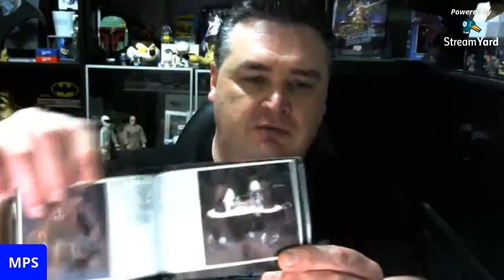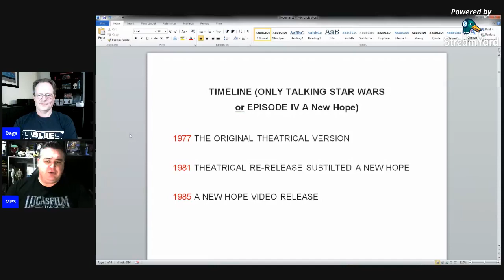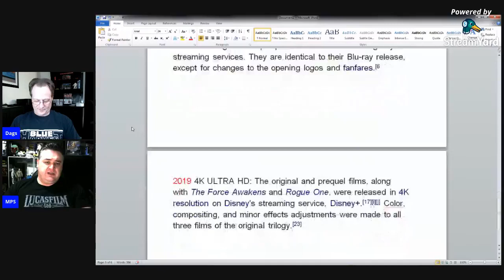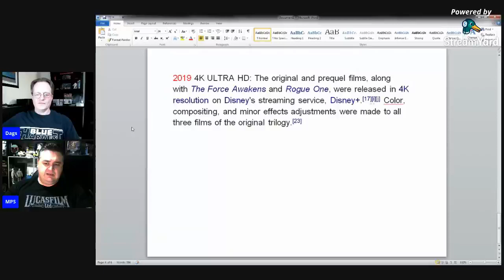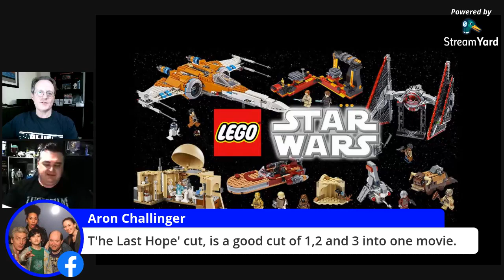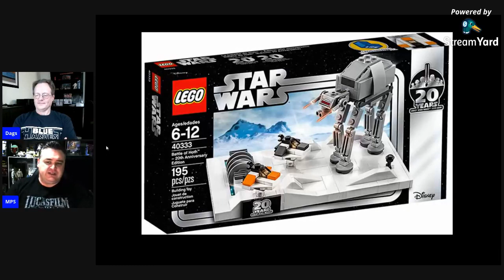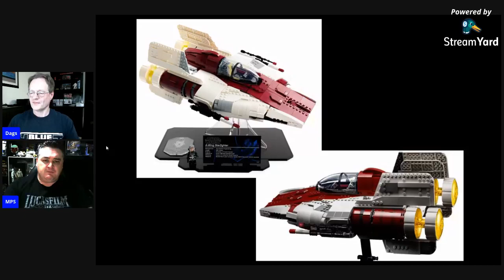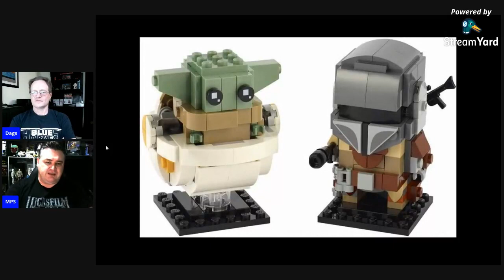Star Wars fan edit variations - why do they exist and who is creating them?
In this episode of Mos Eisley Monthly we discuss the various fan edits of the movies - ie fans who have created their own unofficial versions of the actual movies. In particular we ask why these versions exist in the first place and who is behind them.

As a bonus we also discuss some Lego news as well.